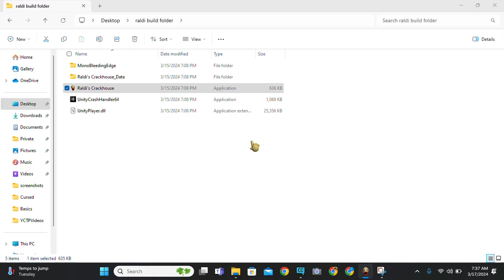Raldi's crackhouse Neil phase 2 attempt 1